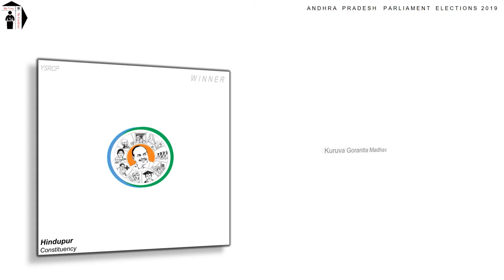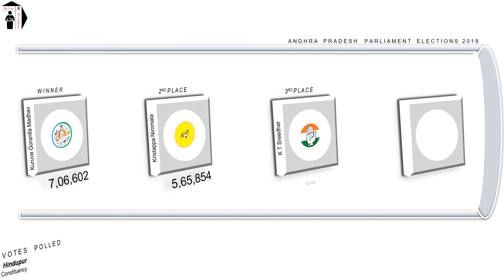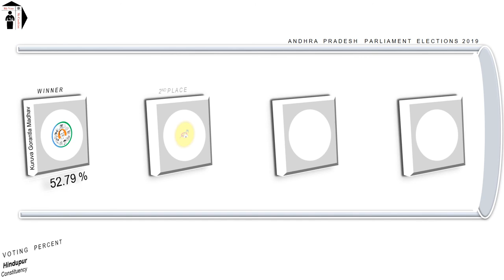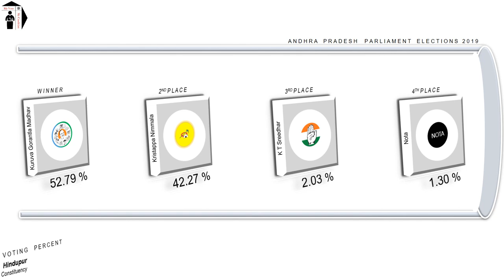Hindupur Parliament Constituency